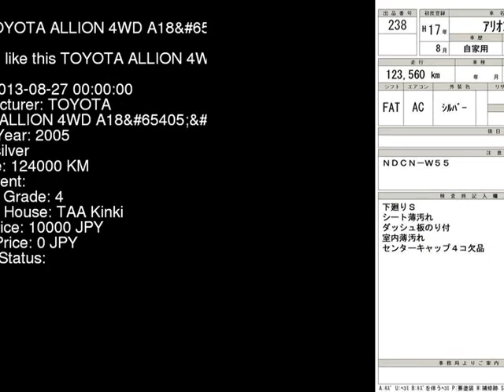2005 TOYOTA ALLION 4WD_A18P ZZT245